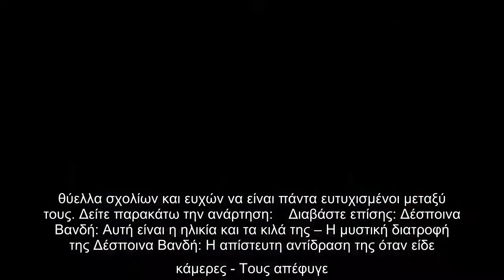Δέσποινα Βανδή: Ανέβασε για πρώτη φορά κοινή φωτό της με τον Μπισμπίκη και το μήνυμα: «My Love»